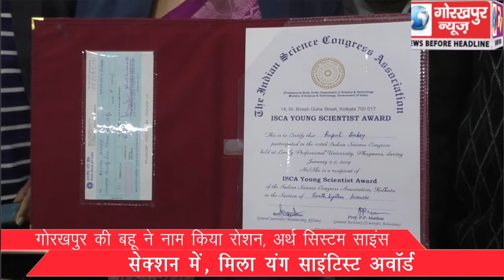गोरखपुर की बहू ने नाम किया रोशन, अर्थ सिस्टम साइंस सेक्शन में, मिला यंग साइंटिस्ट अवॉर्ड